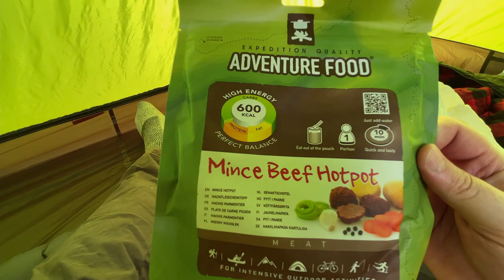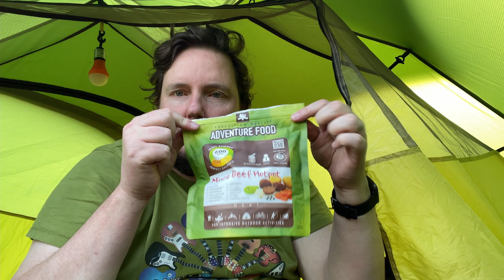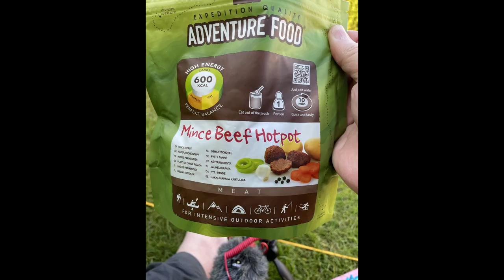The First Camp | Beginner Camper | Naturehike Cloud Peak 2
I haven't camped since 1996. I've been wanting to begin wild camping, so decided to have a 'test camp' at a local campsite to test out all my new kit.

Join me as I try out everything for the first time.

*Tent setup*
Naturehike Cloud Peak 2 - Amazon £189
(Purchased on Amazon for full whack of £189; you can get it cheaper on AliExpress, but I didn't trust it to turn up on time.)

*Sleeping kit*
Sleeping bag: MCOTA Cotton Flannel Bag - Amazon £39.99
(There's a newer, expensive version which just seems to have arm holes...?)
Sleeping mat: Trekology UL80 - Amazon £47
Pillow: Trekology ultralight  -Amazon £15.99
Air pump: UOFUN Electric Air Pump - Amazon £17.99

*Backpack*
Vango Sherpa 60+10 - Go Outdoors £59

*Cooking*
Odoland Camping Cookware Kit - Amazon £28.99
TITECOUGO Titanium Spork
H&S 10 plate foldable wind screen

*Water system*
Sawyer mini - eBay £27.95
CNOC 2l water bag - Backpackinglight.dk - Danish/Swedish site ~£36 inc VAT and shipping

*Misc*
Powerbank: TeckNet Power Bank 10000mAh
Head torch: LE Head Torch
Dry bags: Heyu-Lotus 7 Pack WaterProof Dry Bags
 Coghlans Backpacker Trowel - Amazon £4.98

*Electronics*
Gimbal: DJI Osmo 3 mobile - Amazon
Microphone: RODE VideoMicro Compact - Amazon
Phone: iPhone 12
Filmed on Filmic Pro